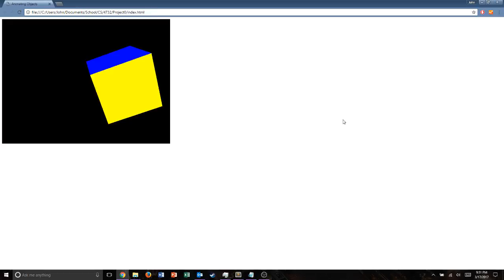CS 4732 - Project 0 - John Nelson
Video of my Project 0 application running in a browser.